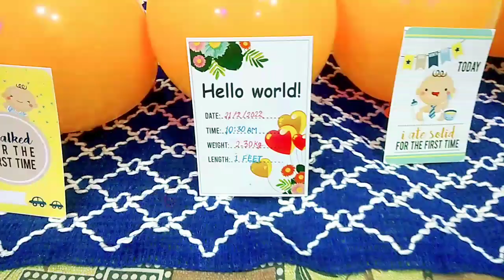Rudransh 6 Month birthday celebration @Janvi antola vlogs